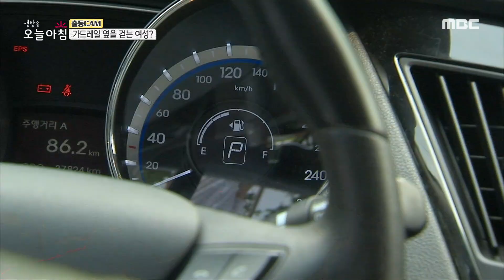[생방송 오늘 아침] 가드레일 옆을 걷는 여성?!, MBC 231117 방송